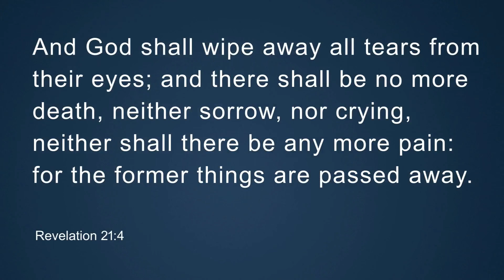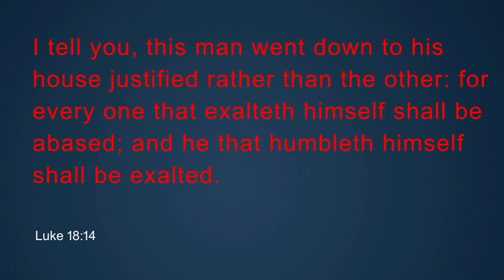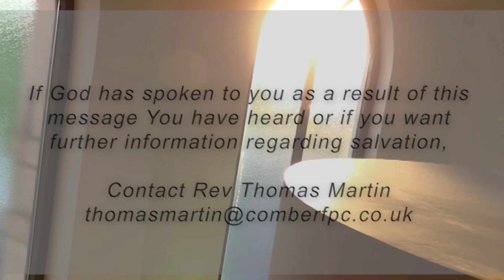Testimony of Mr Simon Dunlop